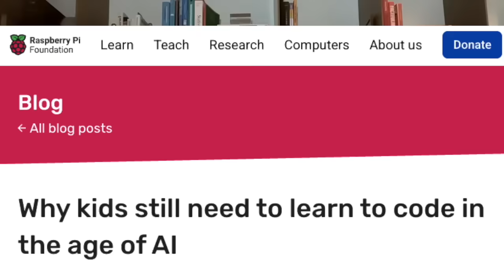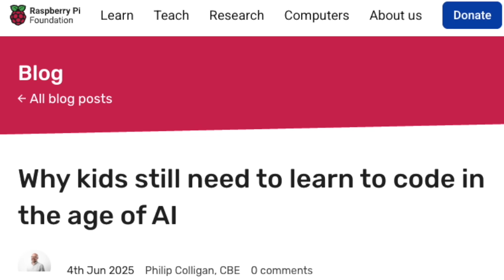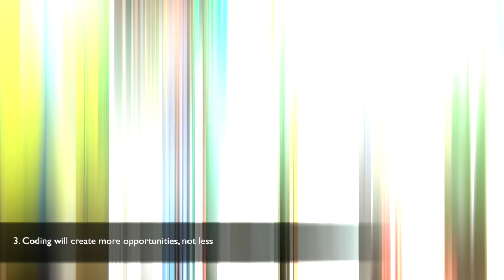"Is Coding Dead? Why Your Kids STILL Need to Learn It (Raspberry Pi 2025 Insights)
AI tools like GitHub Copilot and ChatGPT are writing code faster than ever. So, is coding still a relevant skill for kids? Or is it becoming as outdated as a fax machine?

In this episode of AI Basics, Sukirti Gupta (30+ years in tech and media, and mom to two curious 9-year-olds) breaks down why coding is NOT dead — and why it’s actually more important than ever in the AI age.

Drawing from the Raspberry Pi Foundation’s June 2025 paper, we explore:

5 reasons coding still matters (even with AI doing the heavy lifting)
How coding teaches problem-solving, logic, and creative thinking
Why coding is becoming a second language for every profession
How parents can help kids stay curious and future-ready

Got questions? Drop them in the comments — we might feature them in the next episode!